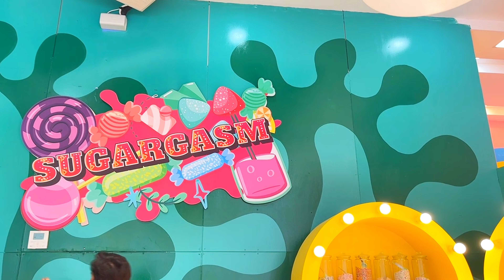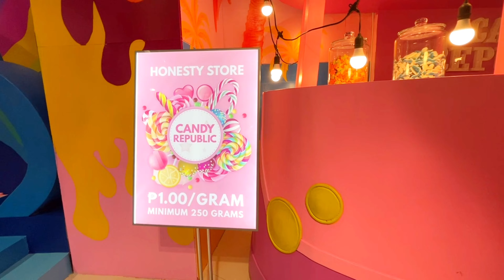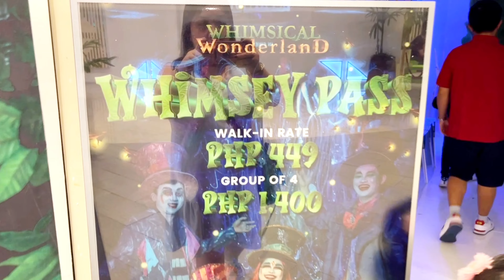Artboom + Whimsical Wonderland? Newest kids attraction in town!!!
Nag enjoy talaga kami sa Artboom and Whimsical Wonderland!!! :)

Do you love family vlogs? Are you bored? Amazed with beautiful events? Then you're in the right channel! :)

When you’re done watching my vlog, post your comments. Gusto ko marinig feedback niyo :) Let's all be happy, positive, and vibrant!

Love always,
Miss P